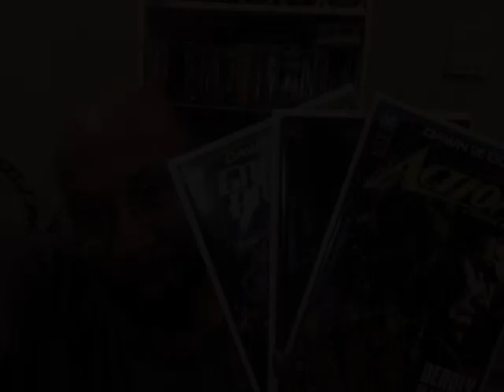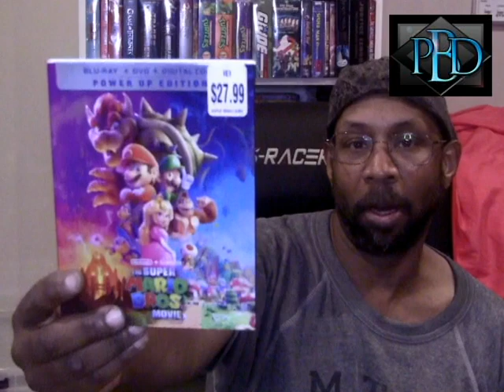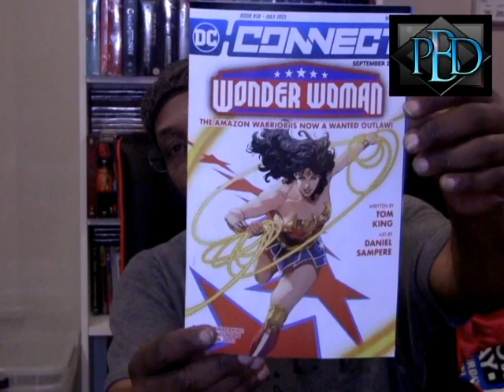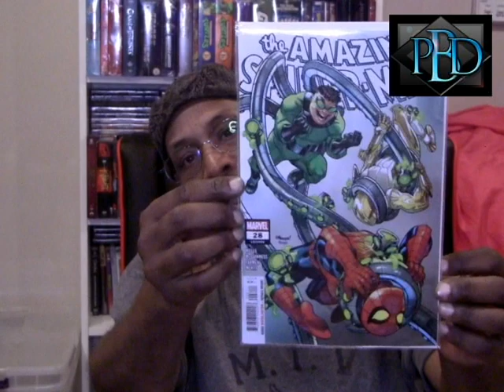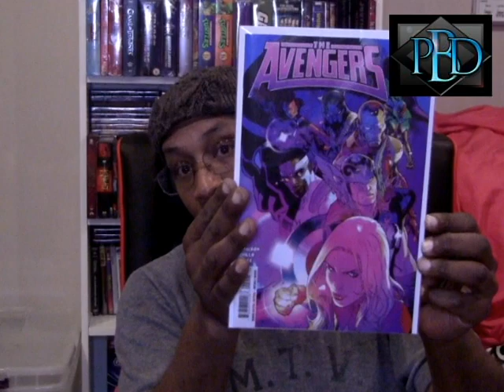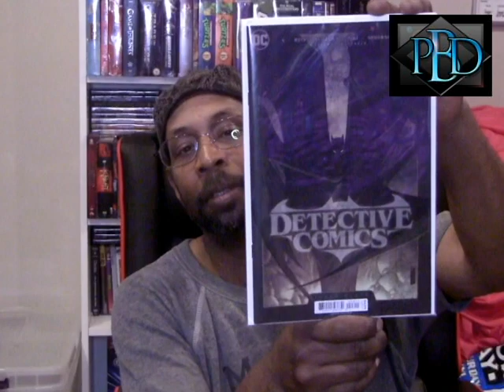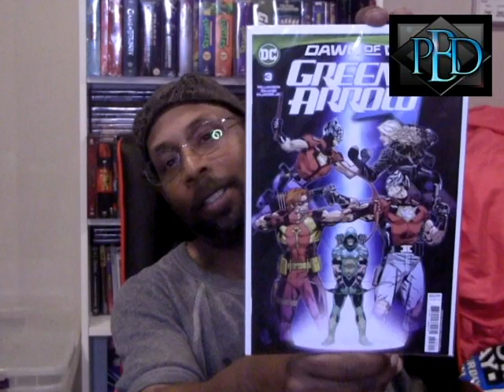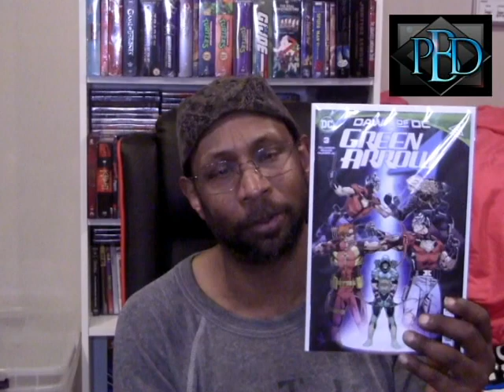NCBD 62823! Plus New Blu Rays!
Hey guys! Welcome to a NCBD haul, plus new blu-rays!

*These videos are NOT meant for children!*

*If you have any movies you would like to donate to my media library to help show the progression of technology thru cinema; it doesn't matter what format; VHS, DVD, Blu-Ray, Laser disc, 4k even movie reels please send them to:

DeShawn Thomas
1631 W Estes Ave
Unit BW